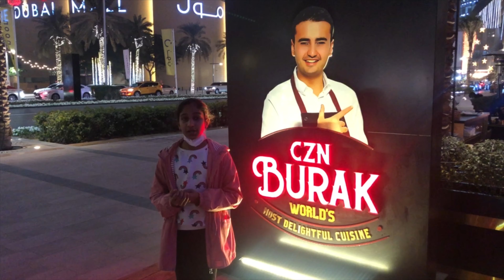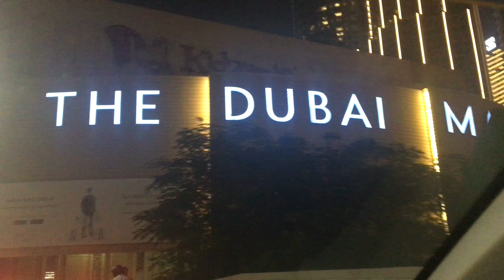CZN BURAK DOWNTOWN DUBAI || TURKISH RESTAURANT DUBAI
Check us out Ista @ Mommy_Traveller

Much Love from Anu & Tanu